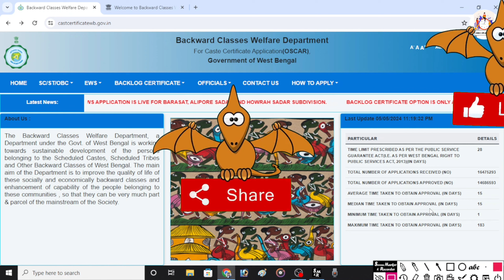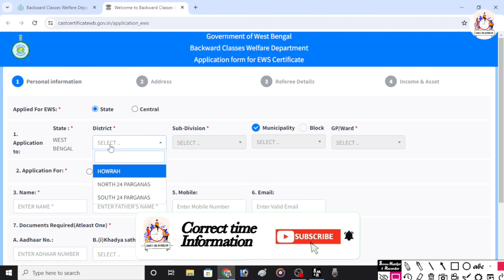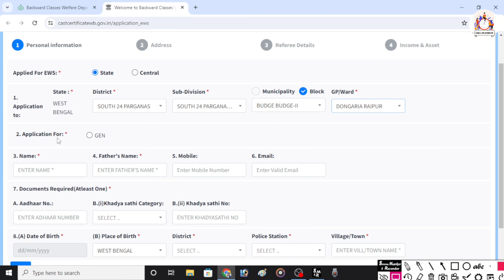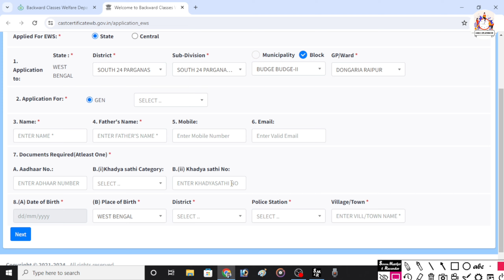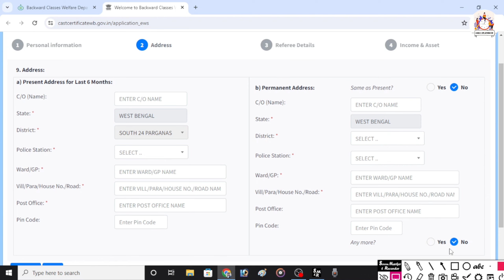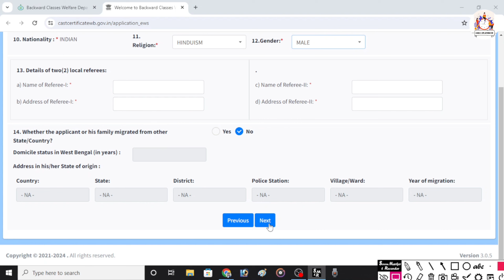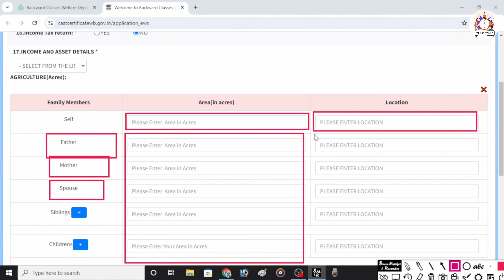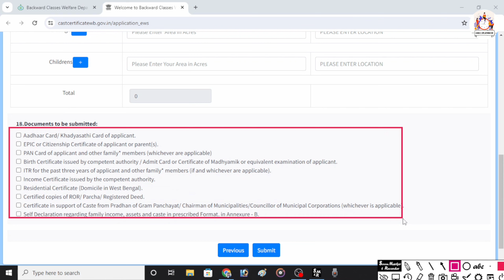EWS Certificate Online Apply 2024 || West Bengal EWS Certificate Apply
EWS Certificate Online Apply 2024 || West Bengal EWS Certificate Apply || EWS Certificate || Full Details in Bengali.

how to apply ews certificate online in west bengal,
ews certificate,ews certificate application process,
wb ews certificate,
ews সার্টিফিকেট কিভাবে বানাবো